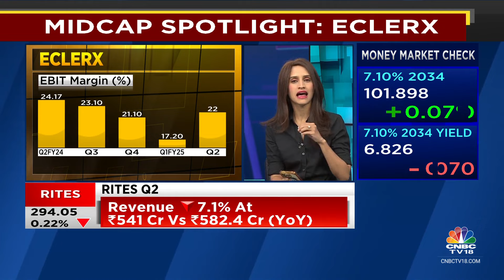Eclerx surges over 7% following Q2 earnings; Dollar revenue growth came in at 5.9% QoQ | CNBC TV18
Eclerx surges over 7% following Q2 earnings. Dollar revenue growth came in at 5.9% QoQ while IEBIT Margin expanded to 22%. Reema Tendulkar with more details.

n18oc_business